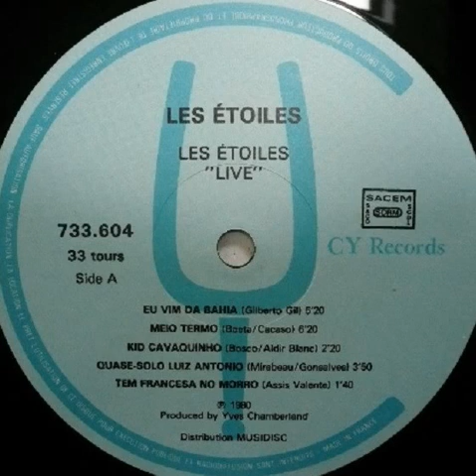Les Etoiles "Live au Discophage" (Side A) 1980 CY Records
"Live" LP vinyl.
Live au Discophage, enregistré le 6 novembre 1979.
Side A : Eu vim da Bahia/Meio termo/Kid cavaquinho/Quase.../Tem francesa no morro.
France
1980
Latin / Bossa Nova / MPB / Pop / Cover
Percussion : Freddy Sicart R. Banana
Written by : Gilberto Gil Lourenço Baeta Aldir João Bosco Jorge Gonçalves Mirabeau Assis Valente